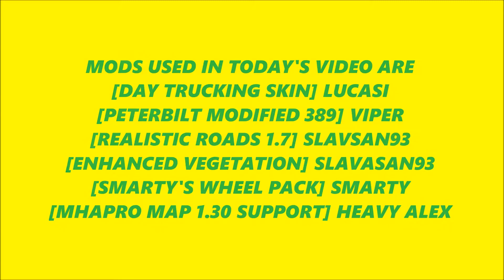Viper 389 East Quad Axle Dump | American Truck Simulator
In today's video we go from Santa Cruz California to San Rafael California. Smooth run through the city, visit San Francisco and the Golden Gate Bridge and dropped at Bitumen in San Rafael.

Mods Used In Today's Video

How To Install ATS Mods
1.Save File to American Truck Simulator | Documents | Mods
2. Extract using an extraction program if necessary

Computer Specs For Gaming  | Computer Specs For Streaming

CPU: AMD FX-6300 Hexa Core 3.52GHz Processor
Memory: 16 GB Crucial Ballistix Sport XT (4x4gb) DDR3-1866MHz
GPU: Gigabyte GTX 760 4gb Windforce Video Memory
Storage: 1TB Western Digital Hard Drive
Storage: 120GB Crucial M500 Solid State Drive

ATS Graphic Settings
Resolution: 1920x1080
Scaling: 200%
Vsync: Enabled
Refresh Rate: 59Hz
Preset: Ultra
Mirror Settings: High/Ultra